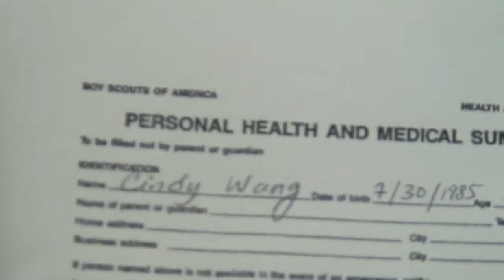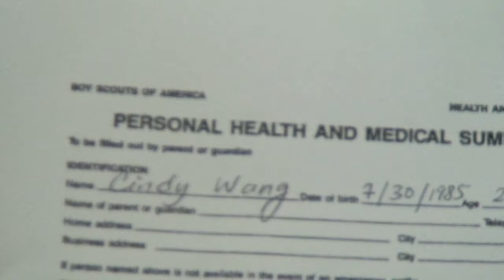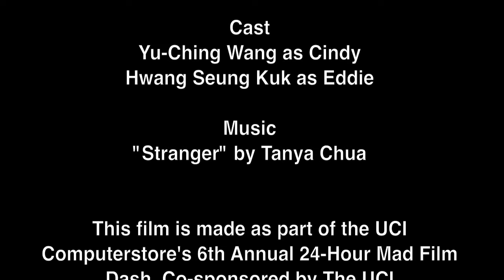UCI 2010 Mad Film Dash: [HD] Will You Still Love Me Tomorrow?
We were given 24-hours to write a script, film, edit, and submit.

Genre Chosen: Music Video
Prop: Band-Aid
Dialogue: "There's more to it than that"

The song is "Stranger" by Tanya Chua.

This film is made as part of the UCI Computerstores 6th Annual 24-Hour Mad Film Dash.